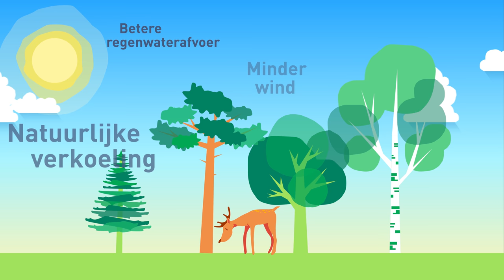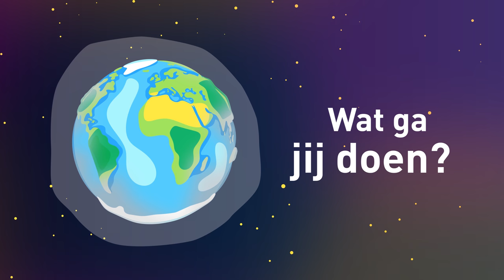HEBBEN WE BOMEN NODIG ? | Beste video educatief (alle leeftijden)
HEBBEN WE BOMEN NODIG?

Wist je dat algen en bomen 5 miljard jaar geleden de eerste bewoners op aarde waren? Doordat zíj zuurstof produceerden kon de mens zich supersnel ontwikkelen. Inmiddels zijn we met miljarden mensen en is onze leefwereld behoorlijk veranderd.

Hebben we bomen nu nog steeds nodig? Nou en of!

Want samen met de algen in zee produceren bomen het grootste gedeelte van onze zuurstof. En zonder zuurstof kunnen wij niet leven.

Ook eten ze CO2 op. Dat is goed, want door de groeiende uitstoot van broeikasgassen is de CO2 in de lucht veel te hoog, waardoor de aarde steeds sneller opwarmt. Door CO2 op te eten, zorgen bomen ervoor dat de opwarming vertraagt.

En wist je dat bomen een flink deel van alle fijnstof die de mensen produceren, uit de lucht filteren? Daardoor wordt de lucht veel gezonder.

Maar dat is nog niet alles. Eén boom geeft leven aan wel meer dan 250 plant- en diersoorten, en draagt zo bij aan de biodiversiteit. Met zijn stuifmeel kunnen bijen bijvoorbeeld gewassen bestuiven, die zich daardoor kunnen voortplanten.

En verder zorgen bomen voor natuurlijke verkoeling, een goede afwatering, houden ze wind tegen… én ze maken mensen… gelukkiger!

Gelukkiger? Ja, zeker!

Want als we bomen om ons heen hebben zijn we creatiever, socialer en actiever. En ook lachen we dan meer en zijn we minder vaak ziek.

Wat zijn bomen toch eigenlijk gewéldig!

Maar wereldwijd - en zelfs in Nederland! - neemt het aantal bomen nog steeds af. De bomen die overblijven kunnen de uitstoot van CO2 niet meer aan!

Kan het niet ánders? Ja, zeker wel!

In Midden Brabant in Nederland zijn er veel mensen die weten hoe belangrijk bomen zijn. Dat zijn de boomkwekers van GreenPort Midden Brabant, met onder andere Boomkwekerij M. van den Oever. Zij willen de wereld om ons heen juist vergroenen in plaats van volbouwen. Zij laten jonge bomen 100% duurzaam opgroeien, zodat die elders hun belangrijke werk kunnen doen. Midden Brabant is dus eigenlijk de groene kraamkamer van Nederland… én daarbuiten.

Ook bedenken zij, samen met kunstenaars en ontwerpers, nieuwe toepassingen om onze wereld verder te vergroenen.

Zodat steeds meer mensen begrijpen hoe belangrijk bomen zijn voor een gezonde, veilige en aantrekkelijke leefwereld. Een wereld die zonder groen niet kan bestaan! Wat ga jíj doen om onze leefwereld verder te vergroenen?

Bezoek of neem contact op met: Boomkwekerijen M. van den Oever en vraag naar hun Green Life™ Programma, of +31 411 – 62 19 64 of contact Greenport Midden Brabant